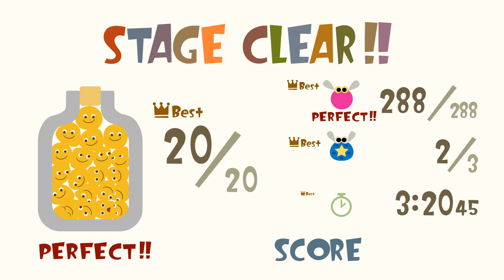LocoRoco™ Remastered - World 1-2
LOCOROCO REMASTERED